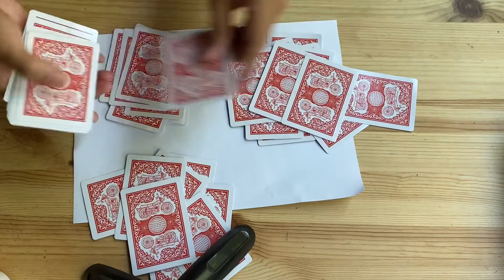Shanghai Dialect How to play poker上海话打扑克